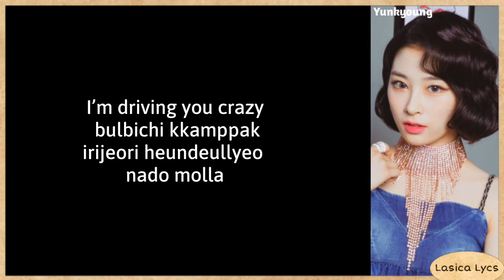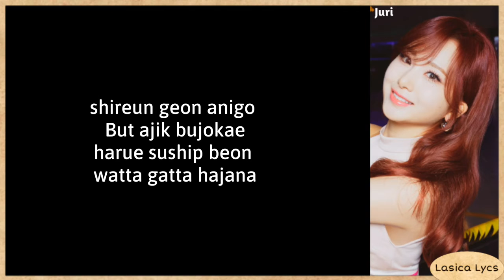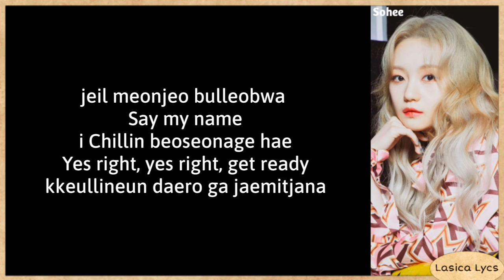ROCKET PUNCH (로켓펀치) – RING RING (Lyrics)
The song and the picture are all belongs to Woollim Entertainment